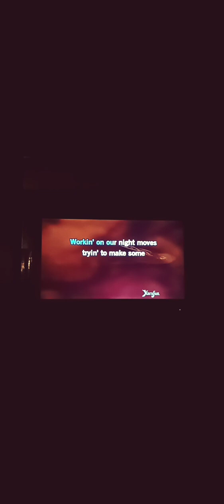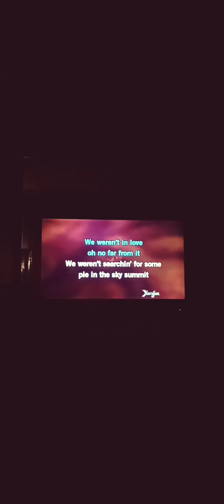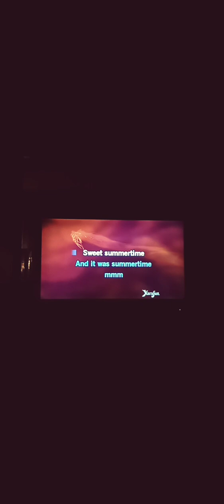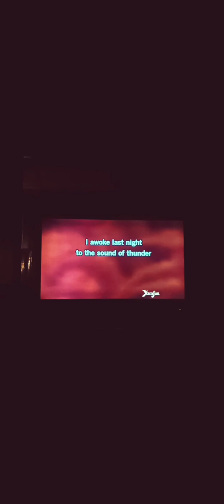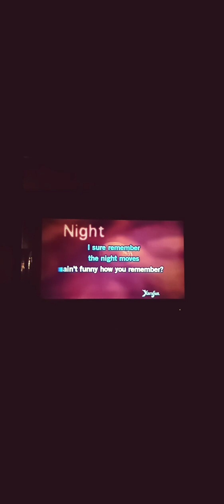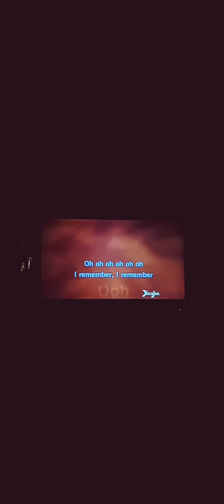* Night Moves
30 Bob Seger